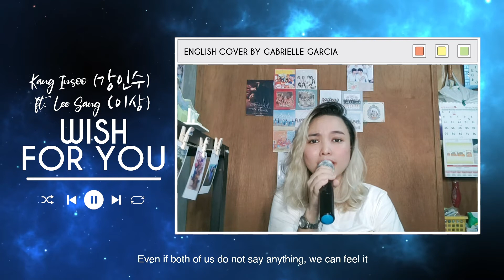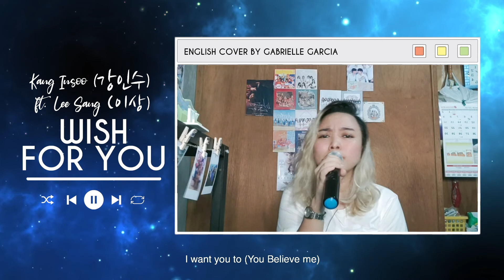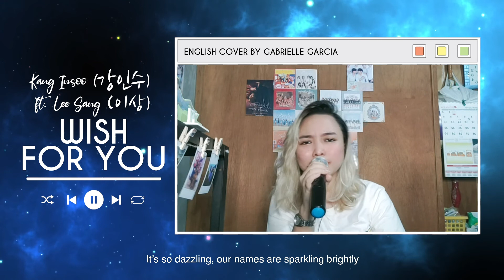[English Cover] Kang Insoo ft. Lee Sang - Wish For You (Wish You 나의 마음속 너의 멜로디 OST) | Lovely Gabbyy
This is my English Cover of Kang Insoo ft. Lee Sang - Wish For You (Wish You 나의 마음속 너의 멜로디 OST). All English translations are mine. The song is owned by Music&New

English Lyrics:
Even with heavy breathing
I am constantly running to you
With eyes that were shining with warm glow so brightly
Please do not go too far away
I'm following our memories
To the place where we walked together before

I wish for you (You’re the reason)
I’m not gonna miss you even a moment
I want you to (You Believe me)
It’s so dazzling, our names are sparkling brightly

Even if both of us do not say anything, we can feel it
That we’re gonna spend lots of days together
We recognized each other
Just like attraction of fate
'Cause your name and mine
It feels like it’s becoming one
I feel like we are one

Ohhh Woah~

Please wait a little longer
The times we spent together
It will become the stars that shine on us

Web Drama: Wish You 나의 마음속 너의 멜로디
Artist: Kang In Soo (강인수) & Lee Sang (이상)
Song: Wish For You
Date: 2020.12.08